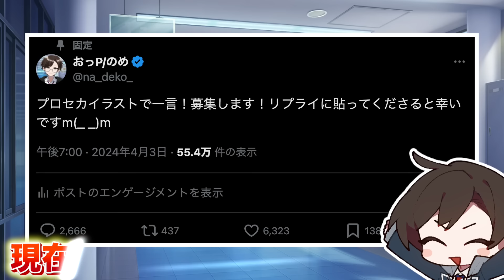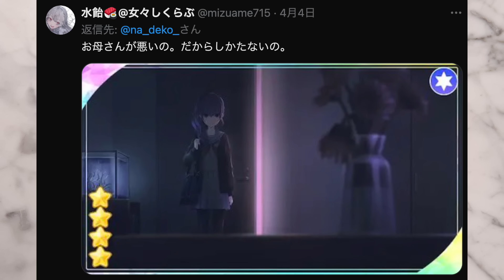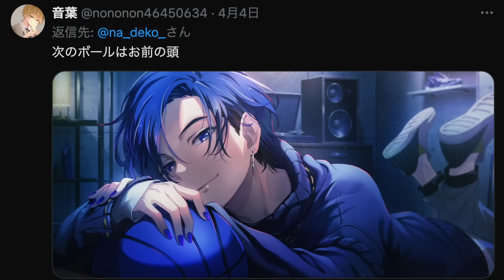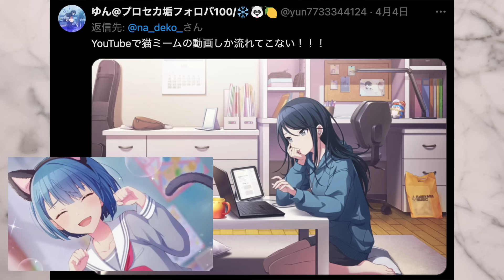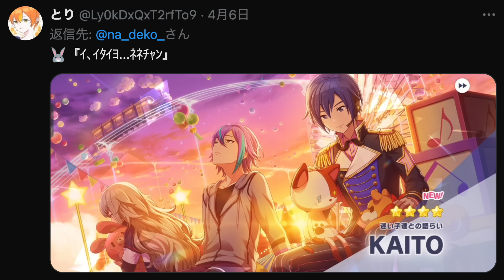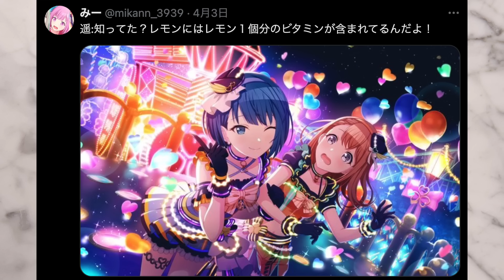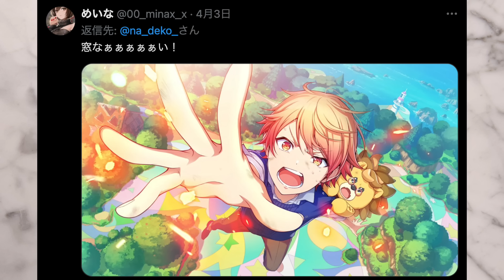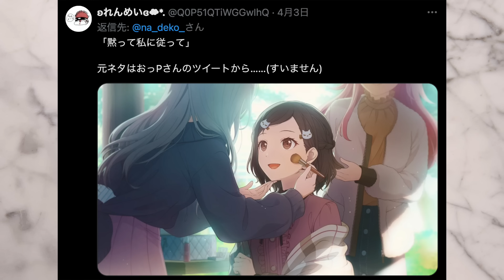【90連発】プロセカの｢イラストで一言｣がおもしろすぎた w w w w w w w【プロジェクトセカイ】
沢山のリプライありがとうございます！